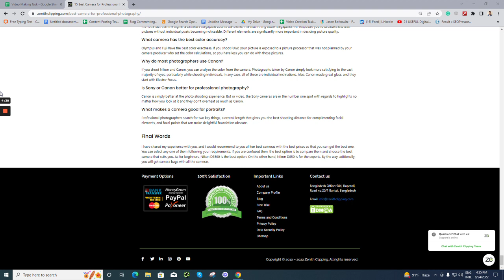Why do most photographers use Canon - Zenith Clipping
If you shoot Nikon and Canon, you can analyze the color from the camera. Photographs taken by Canon simply look more satisfying to the vast majority of eyes, particularly while shooting individuals. In any case, all of these are individual inclinations. Also, Canon made great glass, and they start with Electro-Focus.